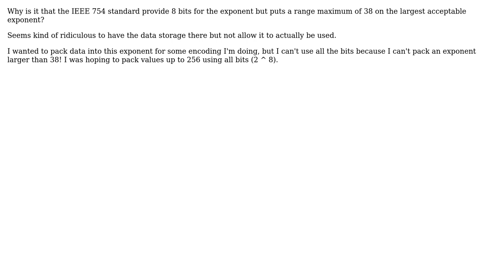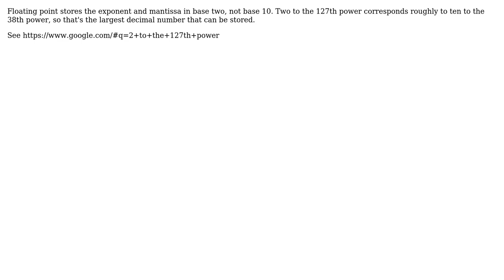Why does IEEE 754 Single Float have 8 bits for exponent but only allow 38 base ten Max Value?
Software Engineering: Why does IEEE 754 Single Float have 8 bits for exponent but only allow 38 base ten Max Value?

With thanks & praise to God, and with thanks to the many people who have made this project possible! | Content (except music & images) licensed under CC BY-SA | Music | Images & others | With thanks to user Robert Harvey user JamesHoux user gnat user bunting and the Stack Exchange Network Trademarks are property of their respective owners. You are responsible for your own actions.